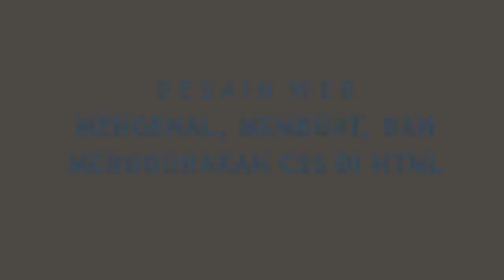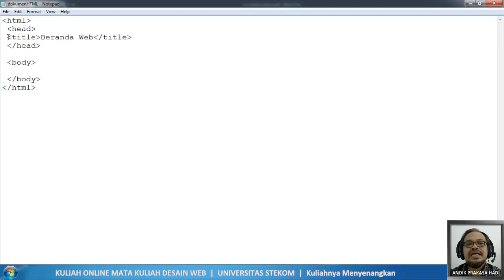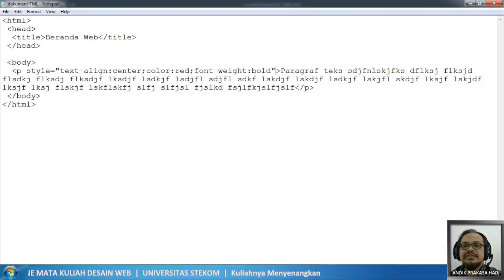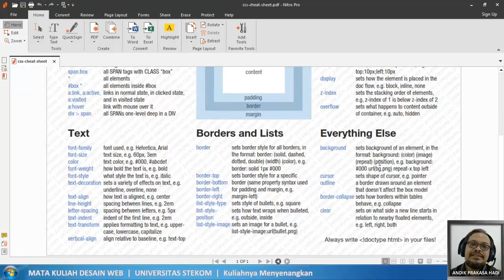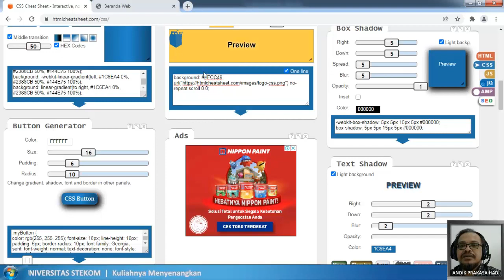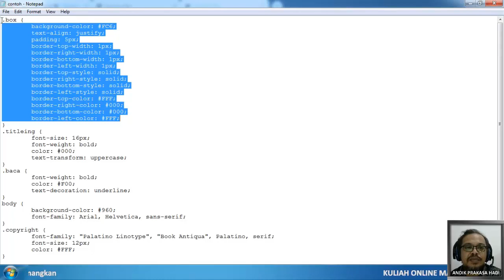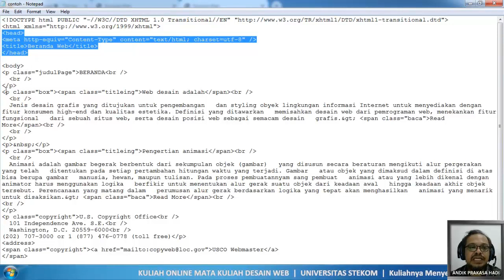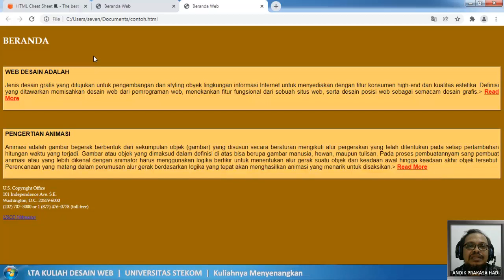[DW #2] Membuat dan Menggunakan CSS | Kuliah Online Universitas STEKOM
DESAIN WEB
KAE.21.1 & AKE.21.1
Membuat dan menggunakan CSS sesuai dengan struktur perintah dengan bantuan cheat sheet online menggunakan Notepad.